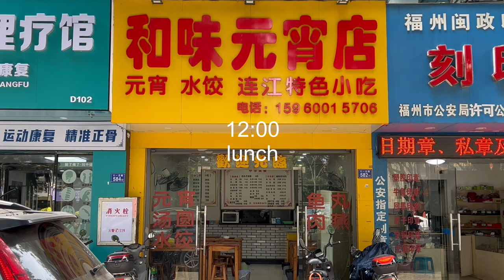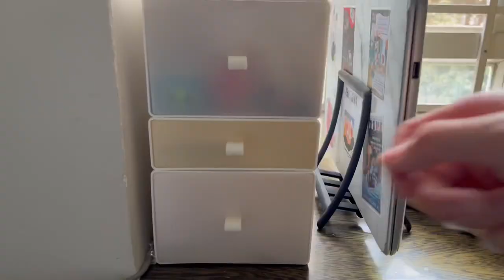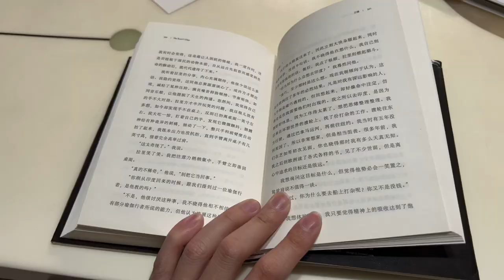A day in my life in Fuzhou （Fujian Province ，China）🇨🇳